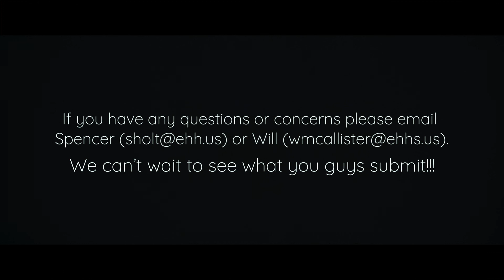Advanced Film Commercial 2020-2021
And here's some more information to help you prepare.

Will or Spencer will meet with you to discuss working on an Advanced Film during 4th-6th terms! It's okay if you're uncertain on what you want to do, please still interview! Same for if you don't have a crew in mind; we will be happy to work with you if we are invested in your project. Keep in mind that production may look different this year with COVID, but we'll be doing our best to work around it to get the best products we can.

If you are already coming to either the Sketch Comedy or Music Video Labs, we can interview you in person during those times if it's more convenient!

Things to bring if you are pitching your project:
- Resume
- Logline
- Script
- Anything else that helps!

We'll be announcing which projects we'll be producing January 8th, 2021.